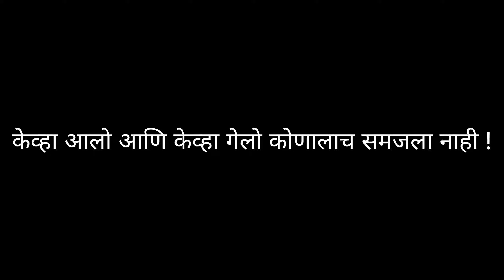पुणे ते सातारा | गरमीचा त्रास आणि नुसता प्रवास | Mini Vlog | Moments | kshitij vlogs